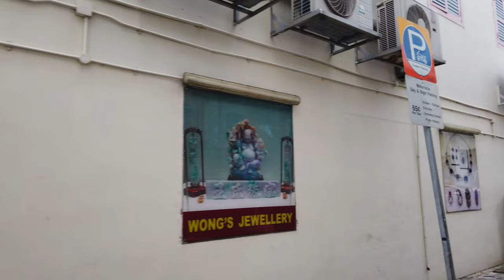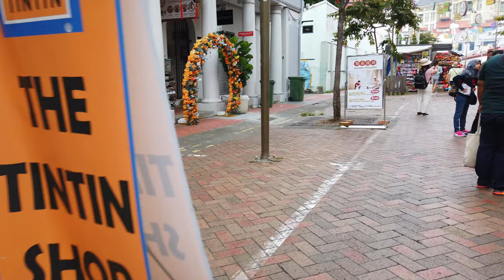Exploring the Vibrant Culture of Singapore's Chinatown Through a Walking Tour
Join us as we take a leisurely stroll through the bustling streets of Singapore's Chinatown! This historic district is a must-visit destination for anyone interested in the city-state's rich culture and heritage.

Follow us as we wander through the colorful shophouses, hawker centers, and markets that make up this vibrant neighborhood. Along the way, we'll discover hidden gems and local secrets, and learn about the history and traditions of the Chinese community in Singapore.

Whether you're a first-time visitor or a seasoned traveler, this walking tour is sure to give you a fresh perspective on one of Singapore's most beloved neighborhoods. So put on your walking shoes, grab your camera, and let's explore the sights, sounds, and flavors of Chinatown together!